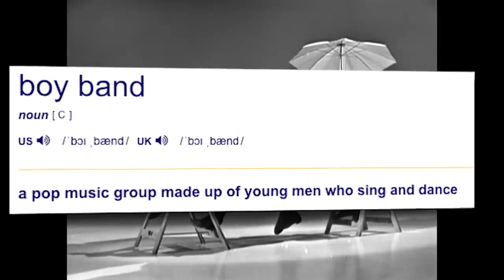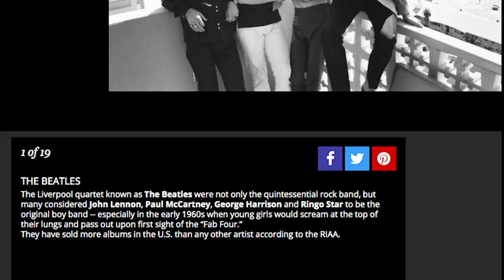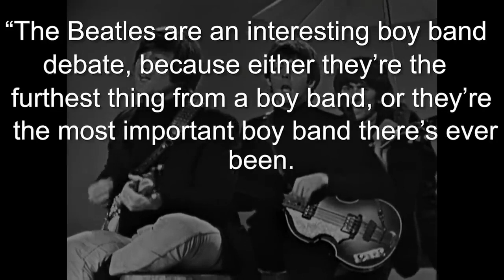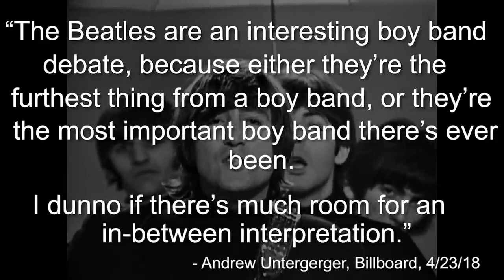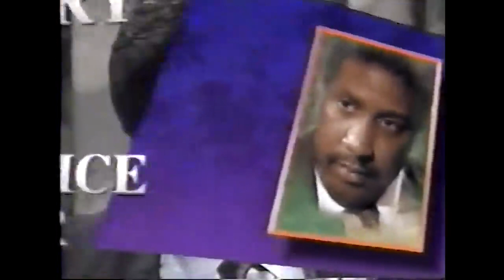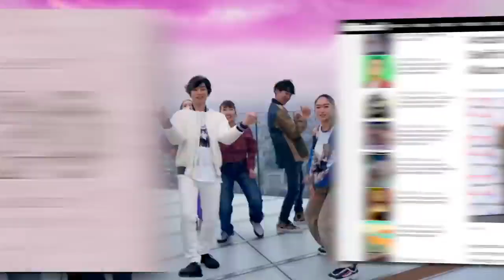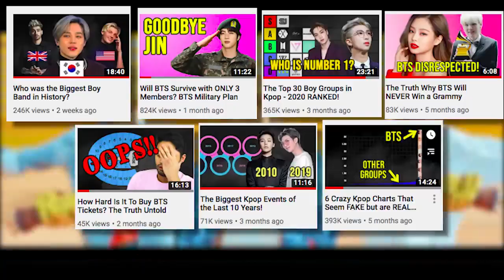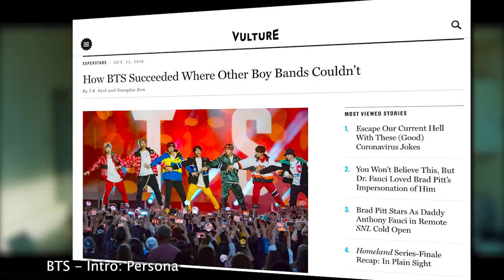Boy Bands - From The Beatles to BTS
BTS (Korean: 방탄소년단; RR: Bangtan Sonyeondan), also known as the Bangtan Boys, is a South Korean boy band that was formed in 2010 and debuted in 2013 under Big Hit Entertainment. The septet—consisting of members Jin, Suga, J-Hope, RM, Jimin, V, and Jungkook—co-writes and co-produces much of their own output. Originally a hip-hop group, their musical style has since evolved to incorporate a wider range of genres. Their lyrics often contain personal and social commentary on the themes of mental health, troubles of school-age youth and coming of age, loss, the journey towards loving oneself, and individualism. Their work also frequently references literature and psychological concepts and includes an alternative universe storyline.

After debuting in 2013 with their single album 2 Cool 4 Skool, BTS released their first Korean-language studio album, Dark & Wild, and Japanese-language studio album, Wake Up, in 2014. The group's second Korean studio album, Wings (2016), was their first to sell one million copies in South Korea. By 2017, BTS crossed into the global music market, leading the Korean wave into the US and breaking numerous sales records. They became the first Korean group to receive a certification from the Recording Industry Association of America (RIAA) for their single "Mic Drop", as well as the first Korean act to top the US Billboard 200 with their studio album Love Yourself: Tear (2018). BTS became one of the few groups since the Beatles to have four US number-one albums in less than two years, and Love Yourself: Answer (2018) was the first Korean album certified Platinum by the RIAA. In 2020, BTS became the first all-South Korean act to reach number one on the Billboard Global 200 and US Billboard Hot 100 with their Grammy-nominated single "Dynamite". Their follow-up releases "Savage Love", "Life Goes On", "Butter", and "Permission to Dance" made BTS the quickest act to earn five US number-one singles since Michael Jackson.

Rice Squad